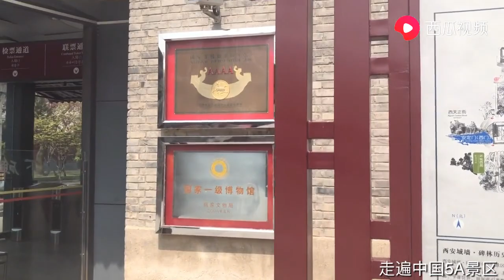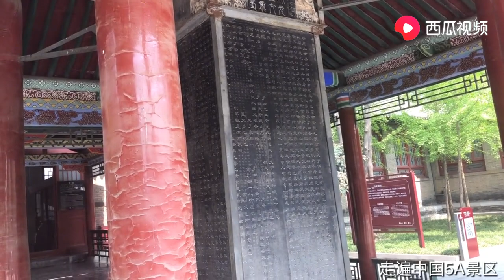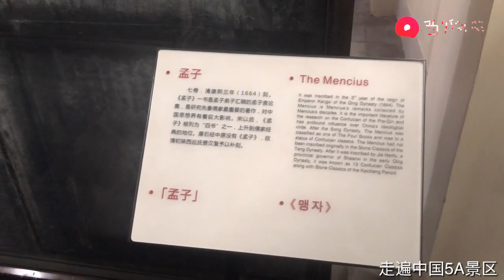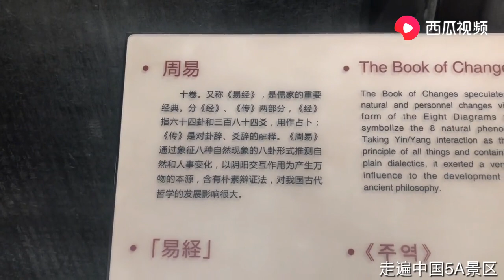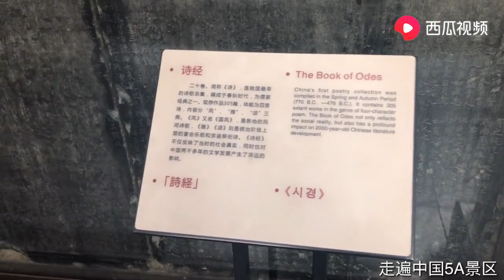始建于北宋年间的西安碑林博物馆，保存着历代碑刻文物